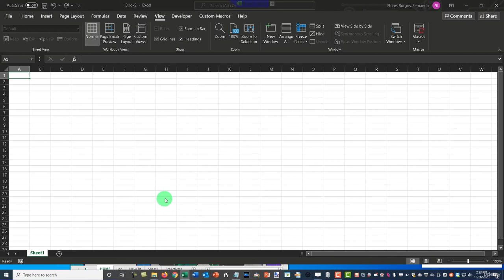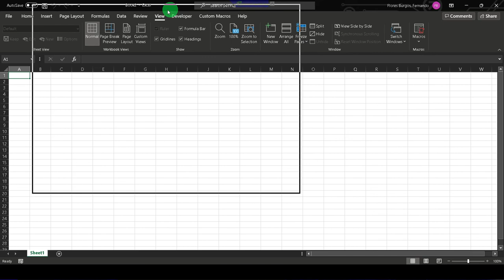Como controlar el ancho de la ventana en un archivo de excel